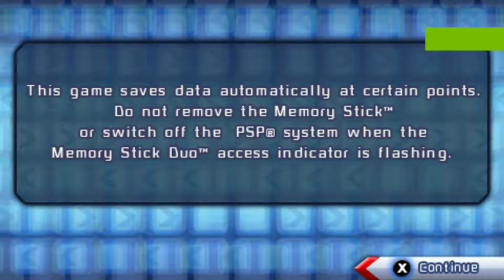Sonic Rivals 2 (Sony PSP)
The Chao have disappeared and Sonic the Hedgehog and Miles "Tails" Prower immediately get on the case to find them. It turns out that Eggman Nega (once again masquerading as Doctor Eggman) has stolen the Chao and concealed them inside a haunted mansion. His plan is to feed them to an inter-dimensional beast called the "Ifrit" who needs to eat them to become invincible . After that, he plans to release the Ifrit into the world in order to destroy it. However, to open the portal to the Ifrit's world, the seven Chaos Emeralds are required. Eggman Nega secretly hires Rouge the Bat to collect the Chaos Emeralds. The Master Emerald has also gone missing (again) and Knuckles the Echidna teams up with Rouge to find it.
Meanwhile, Silver the Hedgehog has returned from a now ruined future caused by the Ifrit. In order to make a happier future, he searches for and steals the Chao that are left in order to hide them. Espio first thought that Silver was hiding Chao for a cause of evil, but Espio finds out that Silver was trying to save the world. Then, they work together to save the world. The real Dr. Eggman sends Metal Sonic to find Shadow, and tells him of Nega's plans. Nega has learned of the Ifrit by accessing Professor Gerald Robotnik's journals, and Shadow and Metal Sonic set out to retrieve the Chaos Emeralds before he does. Eggman uses Metal Sonic as a communication device to aid Shadow along the way.

All of the teams meet up at the Mystic Haunt Zone where the portal to the Ifrit's world is. Despite Rouge only collecting six of the Emeralds, the portal opens anyway and Nega dispatches his newly copy of Metal Sonic, Metal Sonic 3.0 to awaken the Ifrit. Despite possessing the minds of Sonic, Tails, Knuckles, and Rouge (depending on who the player plays as), the Ifrit is defeated by the other teams. Shadow and Metal Sonic defeat the Ifrit and close the portal but they and Eggman Nega are trapped in the Ifrit's dimension. However, Metal Sonic tears his chassis open, revealing the 7th Chaos Emerald. Shadow uses the Emerald to teleport back with Metal Sonic. Nega is left trapped under some rubble.

Sonic and Tails save all the Chao and bring them to a Chao Garden and relax there while Knuckles finds the Master Emerald in the Emerald Detector that he and Rouge stole from Eggman Nega. Rouge steals the Master Emerald and runs, and Silver returns to what he hopes is a happy future. Espio has to answer to Vector the Crocodile who has spent their client's advanced payment on late rental fees.